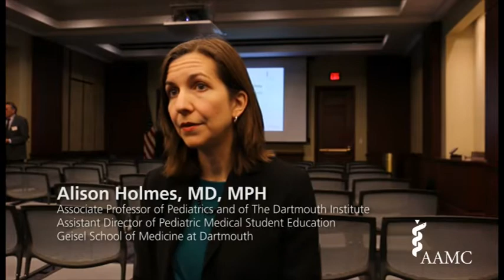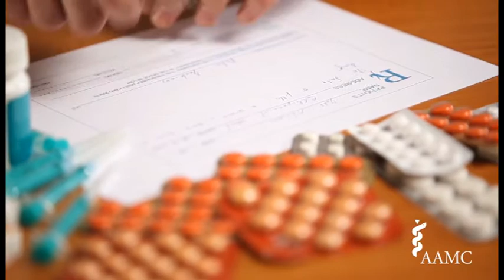How Medical Schools and Teaching Hospitals are Addressing the Opioid Epidemic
Part of the mission of medical schools and teaching hospitals is to respond to community and public health crises through innovations in medical education, patient care, and research.

“The response to the opioid epidemic is still evolving, just as medicine and our education evolves,” said Atul Grover MD, PhD, chief public policy officer at the Association of American Medical Colleges (AAMC) and moderator of a January 28 Capitol Hill Briefing titled "How Medical Schools and Teaching Hospitals are Addressing the Opioid Epidemic.” The briefing, hosted by the AAMC and the Congressional Academic Medicine Caucus, focused on the role of academic medicine in the response to the opioid epidemic and to other related public health issues.

Panel participants included Terence Flotte, MD, dean of the School of Medicine at the University of Massachusetts (UMass) Medical School; Bradley Allen, MD, PhD, FACP, FIDSA, senior associate dean for medical school education at the Indiana University School of Medicine; and Alison Holmes, MD, MPH, MSc, associate professor of pediatrics and of The Dartmouth Institute, at the Geisel School of Medicine at Dartmouth. Panelists described how training at medical schools and teaching hospitals exposes students and residents to firsthand experiences with innovative clinical care and research efforts aimed at tackling the most pressing community health challenges.